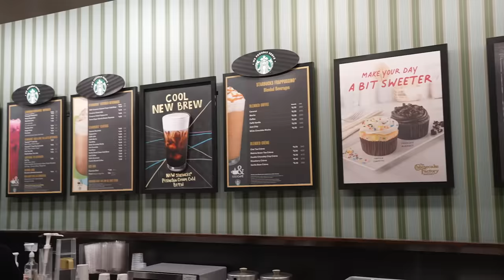SHOPPiNG WiTH MY SiBLiNGS FOR HAWAii *CRUSH was at the mall* 😳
We went swimsuit shopping and we found the CUTEST swimsuits ever!! We had to get new swimsuits to prepare for a HUGE vacation coming up!